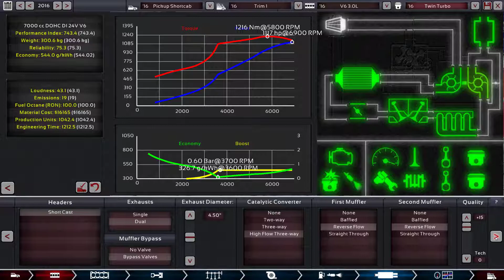Automation 7.0L V6 Twin Turbo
Automation   The Car Company Tycoon Game 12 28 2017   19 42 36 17